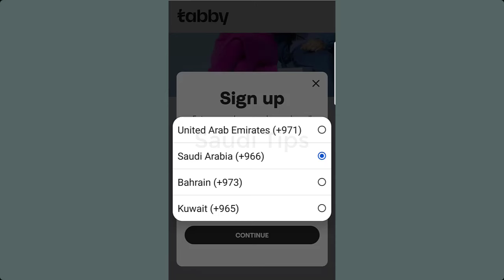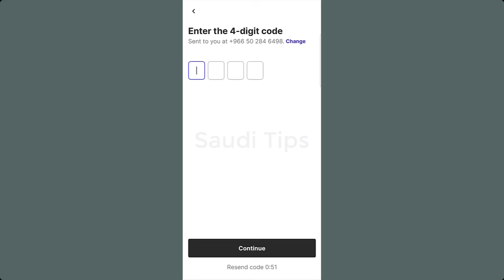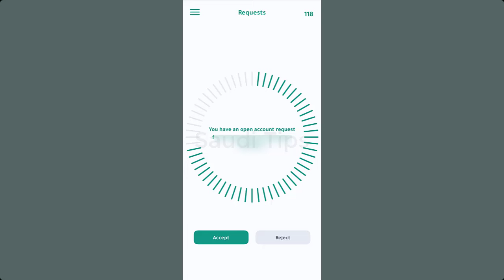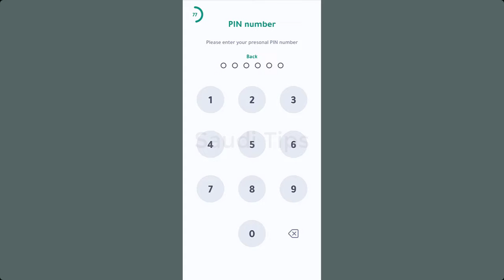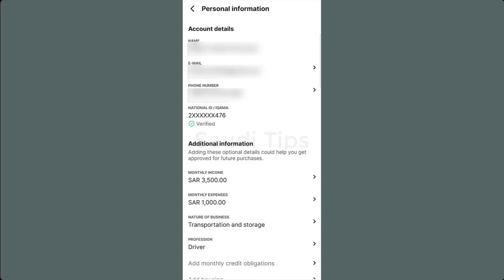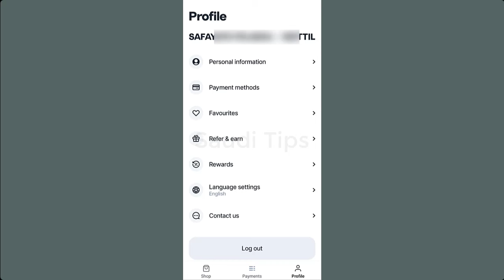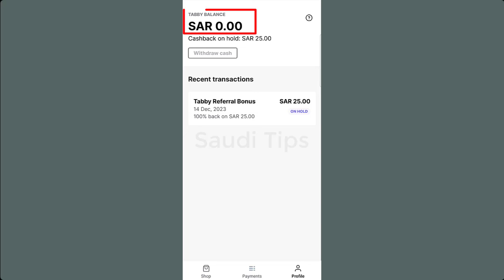ക്രെഡിറ്റ്‌ കാർഡ് ഇല്ലാത്തവർക്കും തവണവ്യവസ്ഥയിൽ സാധനങ്ങൾ വാങ്ങാം | Tabby - buy goods in installments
ഈ ലിങ്ക് വഴി രജിസ്റ്റർ ചെയ്യുമ്പോൾ 25 റിയാൽ നിങ്ങൾക്കും റെഫർ ചെയ്യുന്ന ആൾക്കും ആദ്യ പർച്ചെസിന് ശേഷം ലഭിക്കുന്നതാണ്.